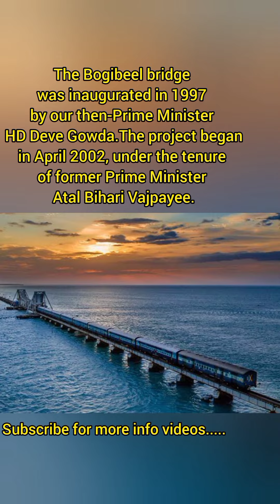Longest Railway Bridge in India || Bogibeel Rail-Road Bridge in India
The Bogibeel Bridge is a combined road and rail bridge over the Brahmaputra River in the northeastern Indian state of Assam between Dhemaji district and Dibrugarh district,which was started in the year 2002 and took a total of 200 months to complete, Bogibeel river bridge is the longest rail-cum-road bridge in India, measuring 4.94 kilometres over the Brahmaputra river.

As it is situated in an earthquake-prone area it is India's first bridge to have fully welded steel-concrete support beams that can withstand earthquakes of magnitudes up to 7 on the Richter scale.

 It is Asia's second longest rail-cum-road bridge and has a serviceable period of around 120 years.

The Bogibeel bridge was inaugurated in 1997 by our then-Prime Minister HD Deve Gowda.

The Bogibeel bridge is among the facilities built-in Assam as part of the Assam Accord of 1985.

The project began in April 2002, under the tenure of former Prime Minister Atal Bihari Vajpayee